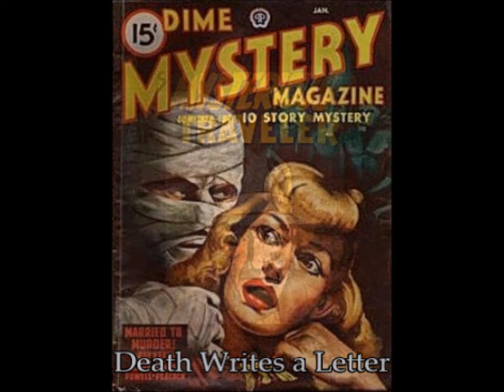The Mysterious Traveler 154: Death Writes a Letter